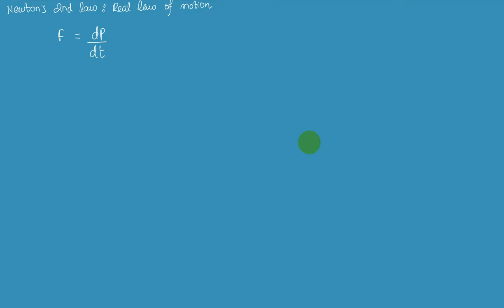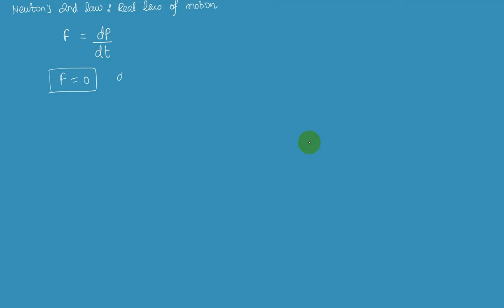Newton's 2nd Law of Motion | Unit 4 Laws of Motion | Class 11 Physics | HSEB | Grade 11 Physics